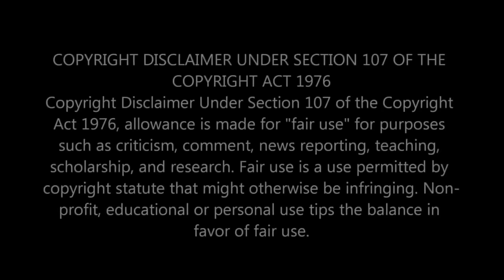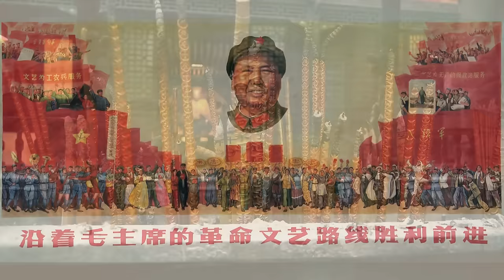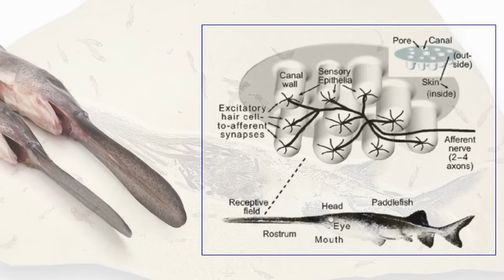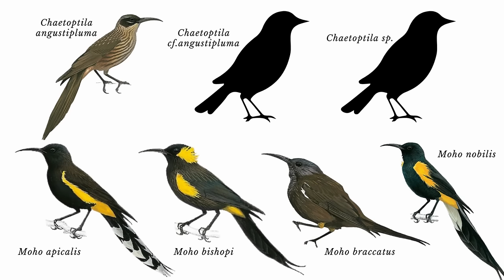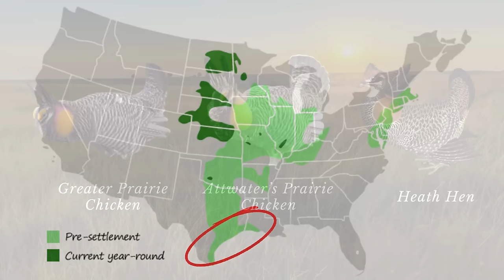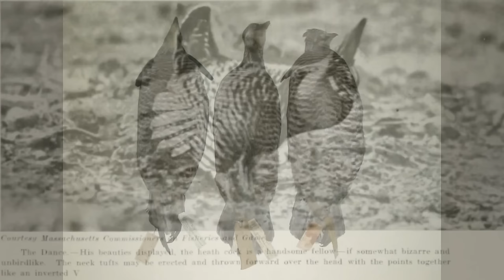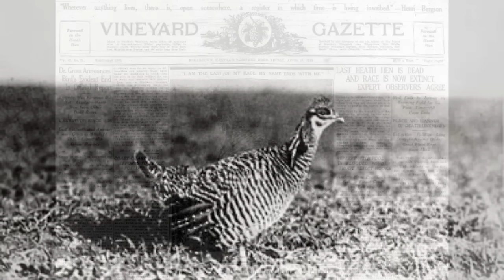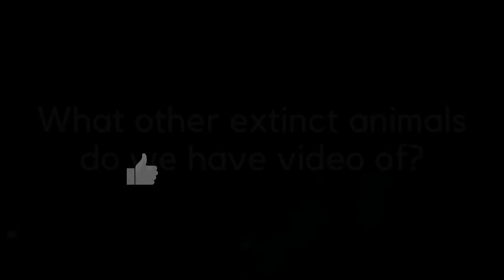Final Videos of EXTINCT or LOST Species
In this video, we're looking at the final videos recorded of 8 extinct or lost species. We'll look at:

1. Ivory-Billed Woodpecker (Campephilus principalis)
2. Baiji (Lipotes vexillifer)
3. Chinese Paddlefish (Psephurus gladius)
4. Kaua'i ʻōʻō (Moho braccatus)
5. Laysan Honeycreeper (Himatione fraithii)
6. Laysan Rail (Porzana palmeri)
7. Heath Hen (Tympanuchus cupido cupido)
8. Thylacine (Thylacinus cynocephalus)